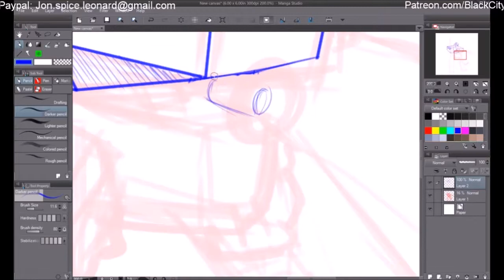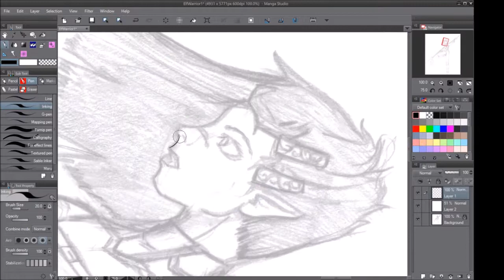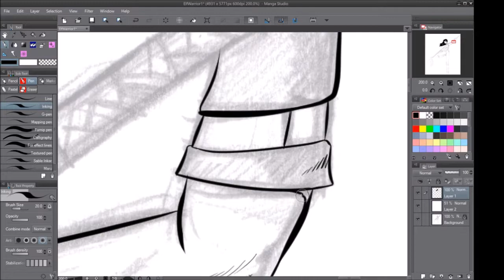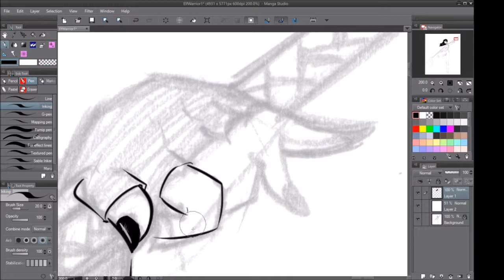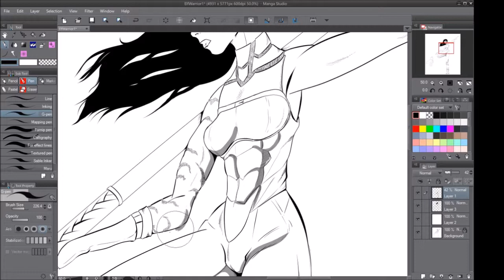Incomplete Compilation 1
Sometimes you dont get a recording to go right. either you stop it for a moment and then forget to start it again or you get heavily distracted and dont finish it.

Here is a collection of incomplete speed paints.